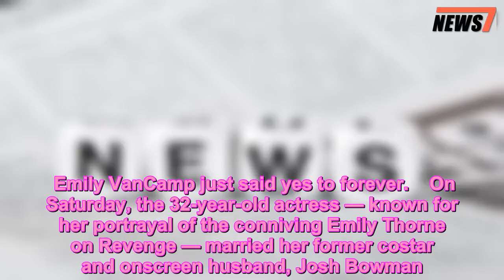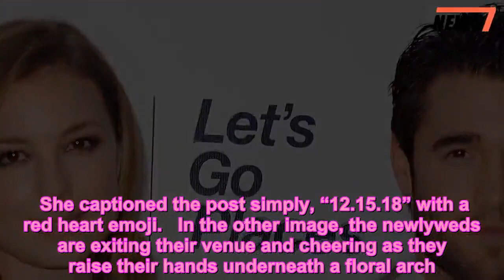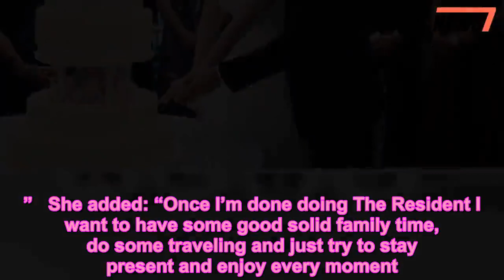See Emily VanCamp and Josh Bowman’s First Wedding Photos — and Get a Peek at Her Lela Rose Gown - 24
Celebrity Weddings,Emily Van Camp,News,TV
   Emily VanCamp just said yes to forever.    On Saturday, the 32-year-old actress — known for her portrayal of the conniving Emily Thorne on Revenge — married her former costar and onscreen husband, Josh Bowman. PEOPLE confirmed the wedding was held on Harbour Island in the Bahamas.   Get push notifications with news, features and more.   Follow  Following  You'll get the latest updates on this topic in your browser notifications.   The couple shared the first photos from the magical day on the bride’s Instagram account on Sunday.    In one of the black and white snapshots, VanCamp smiles as Bowman, 30, beams from ear to ear and they hold hands while leading a parade of people, including some musicians. VanCamp also shows off her veil and her Lela Rose gown, with lace detailing and cap sleeves, in the photo.    She captioned the post simply, “12.15.18” with a red heart emoji.   In the other image, the newlyweds are exiting their venue and cheering as they raise their hands underneath a floral arch.    “Thank you to all of our friends and family who made their way to celebrate with us! We are eternally grateful,” VanCamp wrote about the image, adding, “And to Lela Rose and your incredible team for creating my dream dress… Thank you times a million.”    The sweet moment was captured by Charlie Dailey, a U.K.-based professional photographer.    The couple was first thought to be dating in January 2012, during the show’s debut season. They got engaged in May 2017. VanCamp announced the news with a sweet photo of herself covering her face with her hands and putting her engagement ring on full display.   PEOPLE caught up with The Resident star at the PEOPLE and  Weekly 2017 Upfronts party a few days after the engagement, where she gushed about the happy news.    “It’s literally only been a couple of days, but it’s amazing,” she said at the time. “I’m really happy!”    In January of this year, VanCamp revealed that she and Bowman were in no rush to walk down the aisle.   “We got engaged and then both hit the ground running with work,” she told PEOPLE at the winter 2018 Television Critics Association press tour. “We’re not in a rush and we’re not in the wedding planning zone. I think once we start it’ll go quickly, hopefully, but we’re both very focused on our work, so the little time we have together, we just want to be together.”   She added: “Once I’m done doing The Resident I want to have some good solid family time, do some traveling and just try to stay present and enjoy every moment.”    Us Weekly was first to report the wedding news.